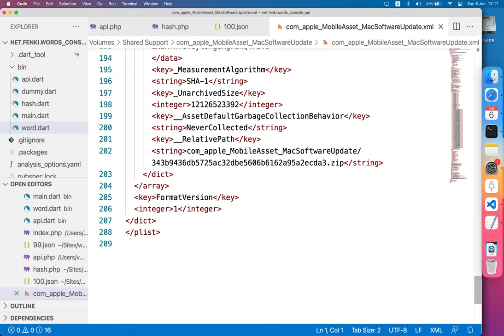Where does Apple macOS big Sur stores updates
Here is a quick tip where to find location for updates in most recent versions of macOS